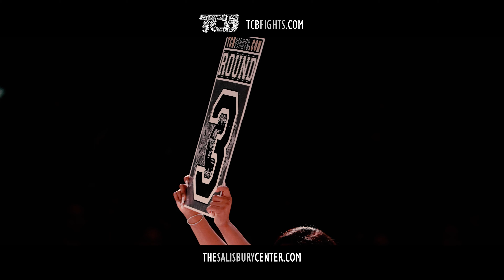Thai Champonship Boxing at the Salisbury Center Live!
Thai Championship Boxing at the Salisbury Center in Manassas VA, produced by Gearshift Studios.  The DC metro area’s largest and longest running Muay Thai and Kick Boxing promotion Thai Championship Boxing (aka TCB Fights) features the area’s top Muay Thai and Kick Boxers combined with unparalleled light, sound and video production.  The TCB schedule for 2023 and 2024 are officially set for all shows at The Salisbury Center in Manassas, VA!  Gearshift Studios has over 30 years experience in professional videography, photography, production and editing, located in Reston VA.